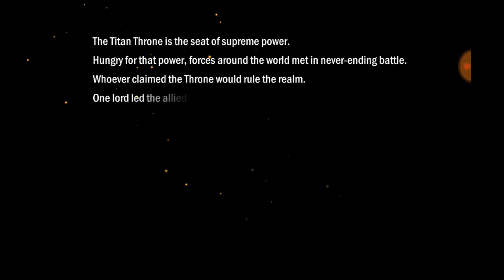Titan Throne | First Impression